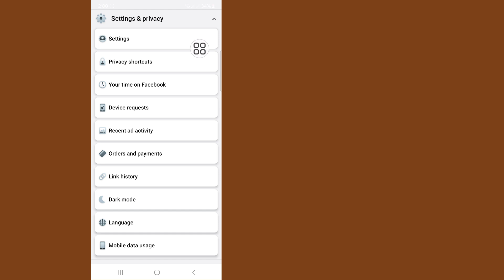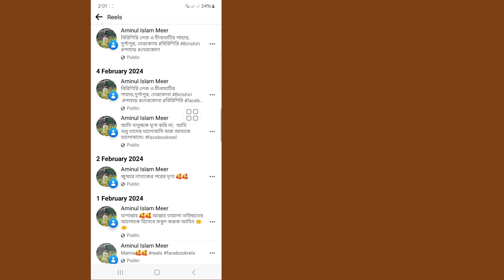How To See Your Reels Watch History On Facebook (2024)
Do you want to know How to See your Reels Watch History On Facebook . Watch this video to learn How to See your Reels Watch History On Facebook.

How to See your Reels Watch History On Facebook .